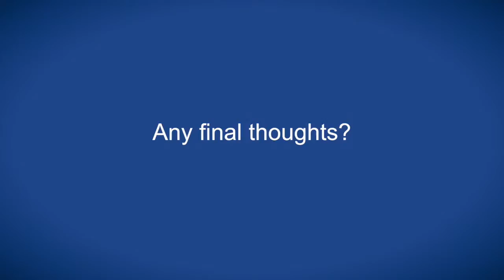Carbon-ion radiotherapy facilities using next generation technologies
Dr Kamada meets with ecancertv at Proton Therapy Congress 2016 to discuss carbon-ion beams, which he considers an alternative to proton therapy.

While the cost of carbon-ion beam installation is high, he describes how the options of hypofractionation offer patient benefits and clinical flexibility to handle a large number of patients.

Prof Kamada also rates the higher outcomes of patients with advanced sarcoma, which might otherwise be unresectable nor susceptible to proton beam therapy.

With dose escalation established, Prof Kamada considers a future for identifying radioresistance to carbon therapy to improve cure rates, and secure a place for it in treatment of cancer.